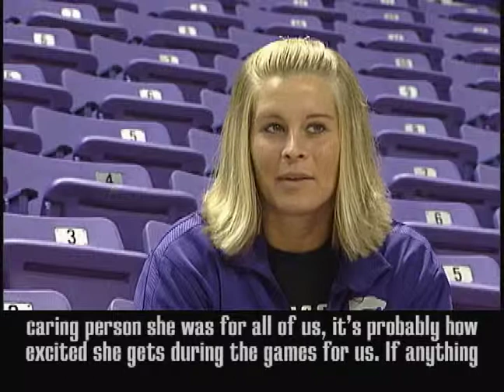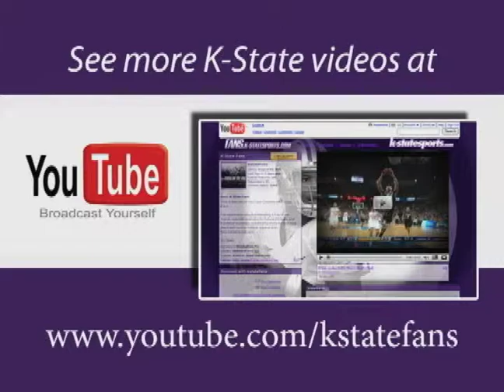Get To Know (WBB): Favorite Memory of Coach Patterson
The K-State Women's Basketball team tells their favorite stories of Coach Patterson through the years